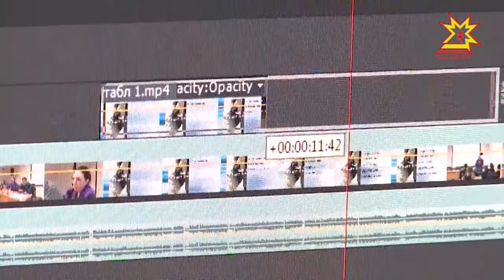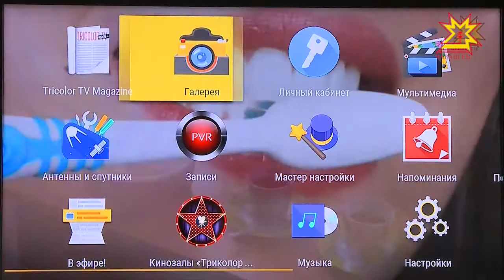6 лет в эфире. Национальное телевидение отметило свой день рождения.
За этот небольшой по телевизионным меркам срок удалось сделать немало. Наши программы сейчас смотрят не только жители республики, но и европейской части страны.